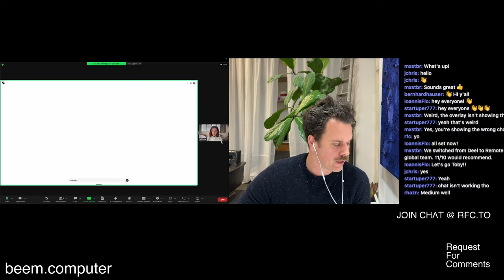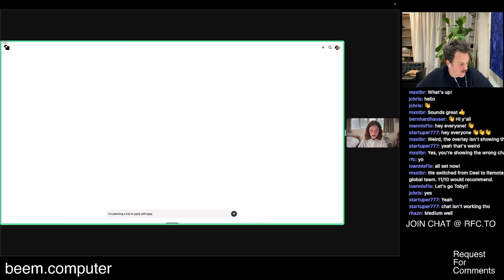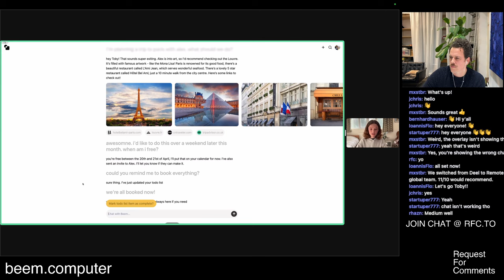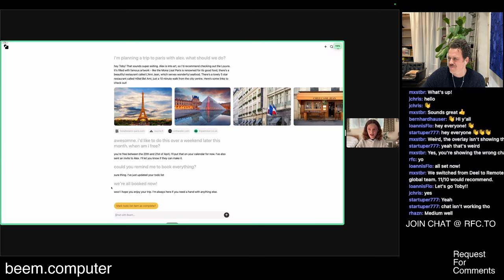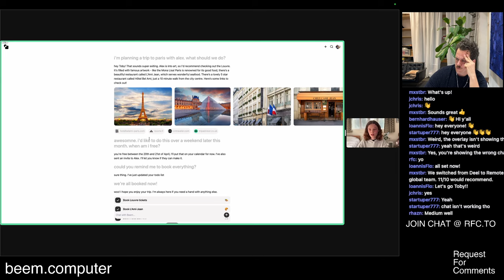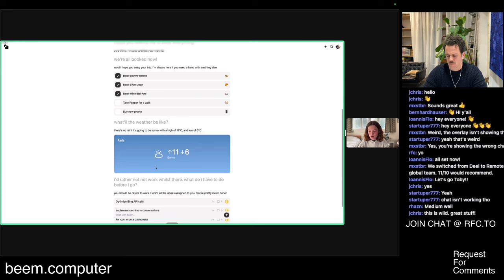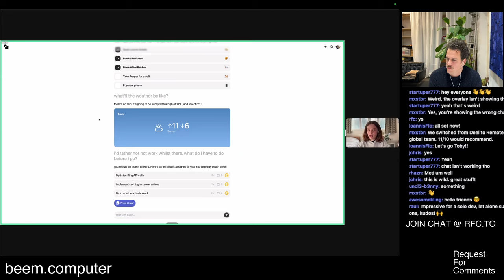Toby Brown presenting Beem.computer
Algora TV Highlights - Angel Investor Open Office Hours by Andreas Klinger